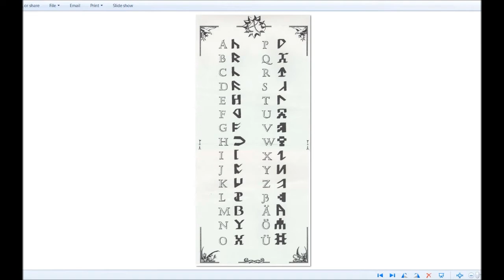Let's Play Ambermoon (English - Blind), Part 87: Shandra's Tomb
Deep in the heart of the Newlake Crypt is Shandra's tomb! What will Shandra have to say to our hardy band of adventurers? Find out here!